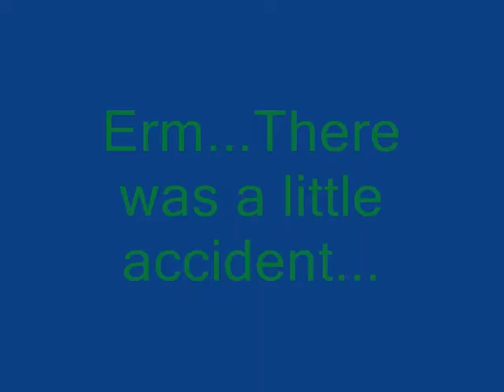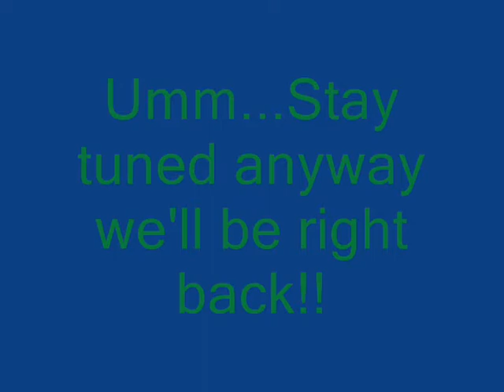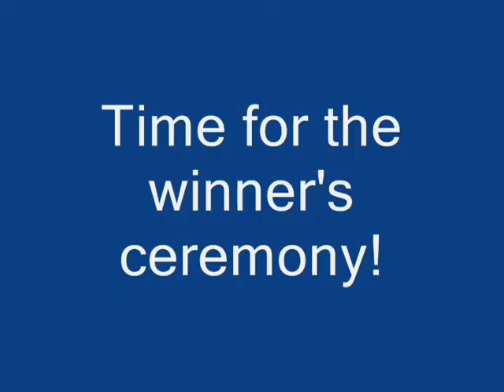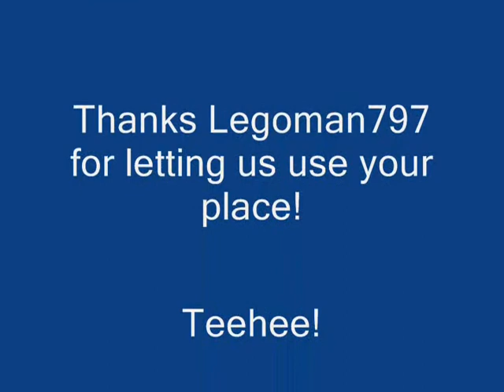Crazy Short Shorts:Demolition Derby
Yay for car smashing :D

We do not own Roblox